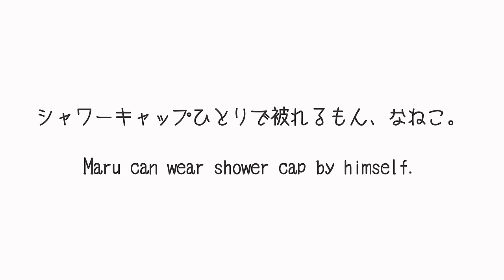シャワーキャップひとりで被れるもん、なねこ。-Maru can wear shower cap by himself.-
シャワーキャップをひとりで被れちゃうまるさん！？　Maru can wear a shower cap by himself!?